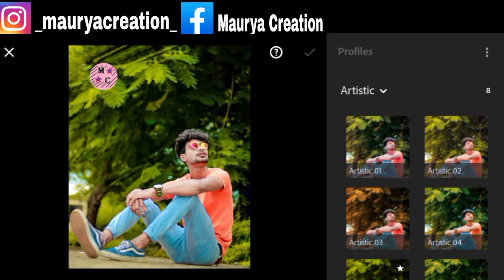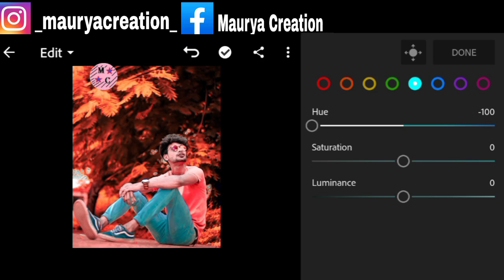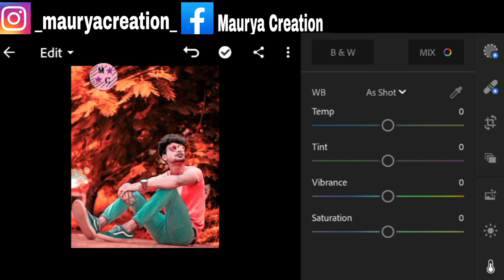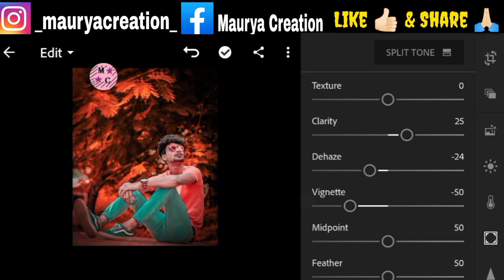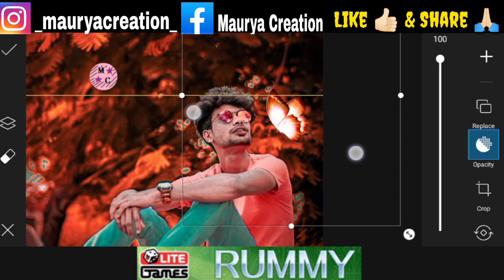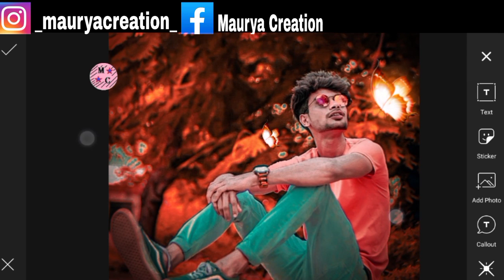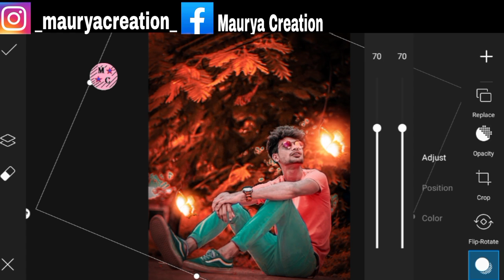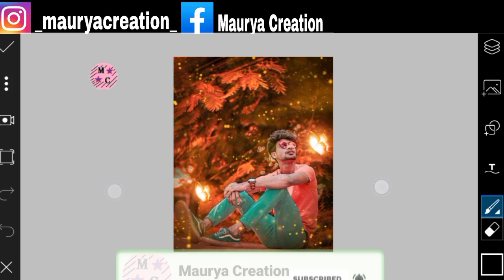PicsArt Glowing Butterfly Editing🔥ll PicsArt Glowing Photo Editing ll MauryaCreation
PicsArt Glowing Butterfly Editing🔥ll PicsArt Glowing Photo Editing ll Maurya Creation

ヽ(•‿•)ノ🅻🅸🅶🅷🆃🆁🅾🅾🅼ヽ(•‿•)ノ

ヽ(•‿•)ノ 🅿🅷🅾🆃🅾 🆂🅷🅾🅿ヽ(•‿•)ノ

ヽ(•‿•)ノ🆂🅺🅴🅲🅷🅱🅾🅾🅺ヽ(•‿•)ノ

 aayega.